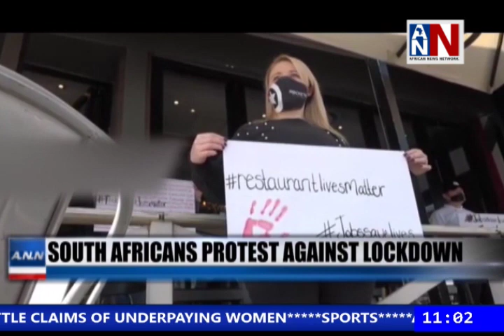FG Extends NIN-SIM Link Deadline / ANN News Brief 11AM / February 2